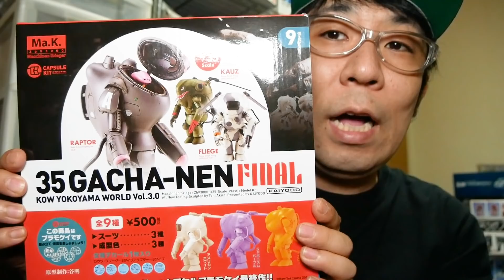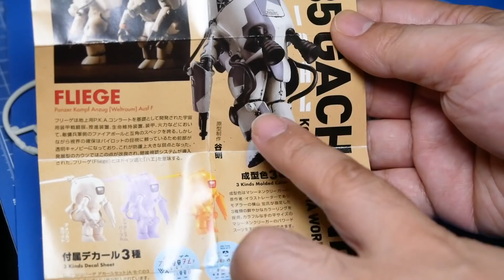ガチャーネン最終作！ウェザリングマスターで簡単フィニッシュ！